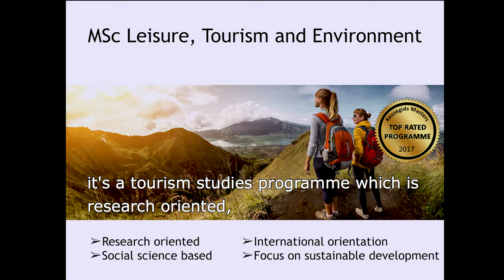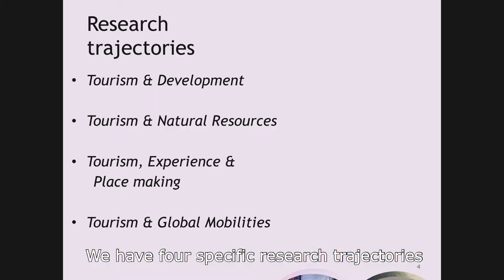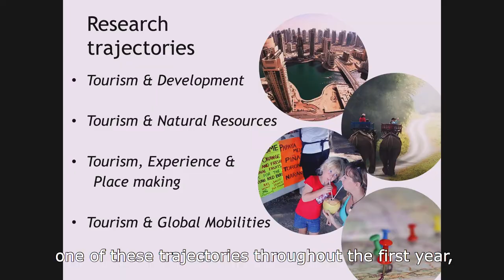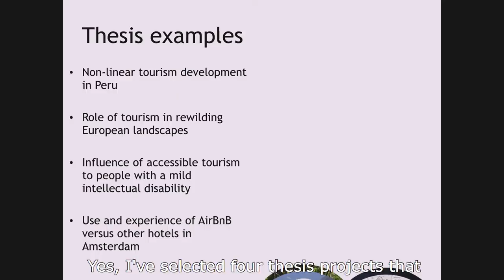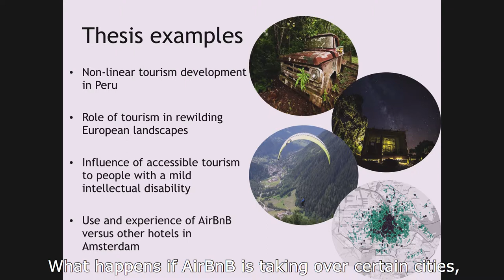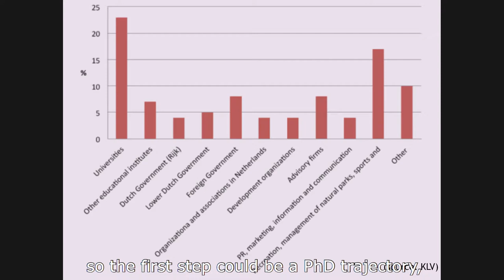Master’s Tourism, Society and Environment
With this video you will get an exclusive inside view on the master’s programme Tourism, Society and Environment of Wageningen University & Research.